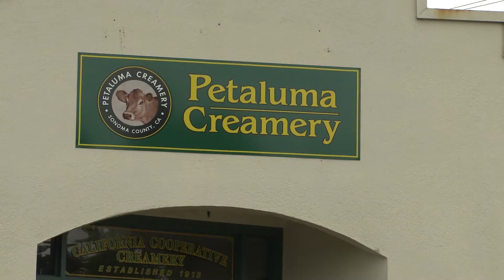Flavor Creators - Petaluma Creamery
Larry Peter has been in the dairy business since 1986, when he bought a run-down dairy farm in Two Rock and brought it back to life. By 1998, he was producing nearly 500 pounds of Spring Hill Jersey Cheese that initially he sold himself at farmer’s markets.

In 2004, Larry risked it all when he bought aging Petaluma landmark - the nearly 100-year-old Petaluma Creamery to grow his brands and to support local dairy production. Larry’s dedication to the industry and the area has given new life and economic growth to the families in Sonoma and Marin counties.